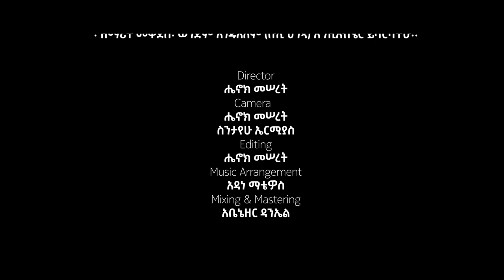Daniel Getahun Ft.Menase Ferdawek | ገብቶኛል መወደዴ| ዳንኤል ጌታሁን (ምናሴ ፍርዳወቅ) New Song 2021